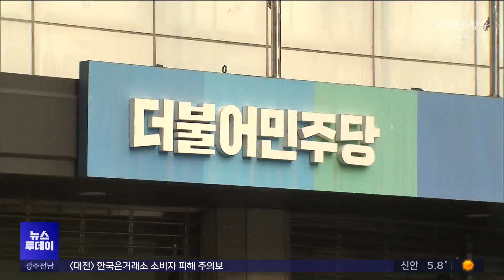전남동부 민주당 경선 시작.. 친명 돌풍 지역까지? (뉴스투데이 2024.03.11 광주MBC)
(앵커)
22대 총선이 한 달 앞으로 다가오면서
공천 작업도 막바지를 향해 가고 있습니다.

민주당의 텃밭 전남은
공천권을 따내기 위한 후보들 간 경쟁이
어제(10)부터 본격적으로 시작됐는데요.

전국적으로  친이재명계 후보들이
강세를 보이고 있는데,
이 여파가 지역까지 이어질지 관심입니다.

최황지 기자의 보도입니다.

(기자)
현역인 소병철 의원이 불출마를 선언하며
민주당 전략지역구로 지정된 순천·광양·곡성·구례갑.

손훈모, 김문수 후보의 2인 경선이 내일까지 진행됩니다.

손 후보는 10년 간 지역 변호사로 활동하며 다진
조직력을 강점으로 내세우고 있고,

김 후보는 이재명 당대표 특보 역할을 강조하며
친명계임을 부각하고 있습니다.

* 손훈모 후보 / 여수MBC 주최 토론회
"지난 10년 동안 순천 시민들과 함께 고민하고
아픔과 슬픔을 같이 해왔습니다."

* 김문수 후보 / 여수MBC 주최 토론회
"2017년과 22년, 이재명 대통령 후보 시절 비서실 등에서
(이재명 당대표와) 일하며 인연을 맺었습니다."

고흥·보성·장흥·강진 지역구도
김승남, 문금주 후보간 경선이 시작됐습니다.

최근 이 지역구는
컷오프된 탈락자들의 이합집산으로
경쟁이 고조되고 있습니다.

김 후보는 경선 과정에서 컷오프된
조재환, 최영호 예비후보의 지지를 얻었고,

문 후보도 한명진 예비후보의 총괄선대본부장인
장세선 전 고흥군의회 의장의 합류로
지지세 결집에 나섰습니다.

김 후보는 재선 의원이 쌓은 의정활동 경험을,
문 후보는 새 인물을 통한 지역발전을
각각 주장하고 있습니다.

* 김승남 후보
"(저는)19대, 21대 8년간 국회 농해수위에서
다른 상임위에 가지 않고 우리 농촌 문제를 해결하고
농어촌을 되살리는데 역점을 두고..."

* 문금주 후보
"새술은 새부대에 담아야 된다는 게 시대정신인 것 같습니다.
그런 측면에서 제가 정치 신인, 새로운 인물이라는 데 가장 큰 강점..."

최근 광주에서는 친명계가 공천권을 따내고
현역의원이 줄줄이 탈락하고 있어,

민주당 공천 경쟁 후폭풍이
지역까지 미칠 것이란 관측도 나옵니다.

* 공진성 / 조선대 정치외교학과 교수
"과거에 이제 비명 노선을 그었고 또 이낙연과 함께 했고,
또는 뭔가 당 대표를 상대로 좀 비판적인 얘기해왔던
사람들이 지금 다 물갈이되고 있는 상황이에요."

여수갑과 여수을은
오늘(11)부터 사흘간 경선을 치릅니다.

이번 경선은  권리당원 투표 50%, 일반시민 투표 50%를
반영하는 국민참여방식으로 진행됩니다.